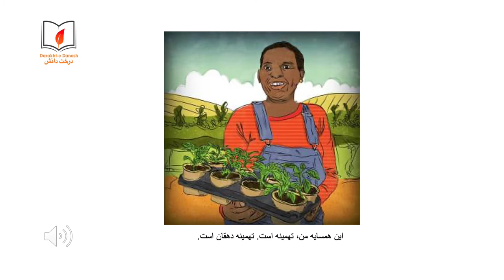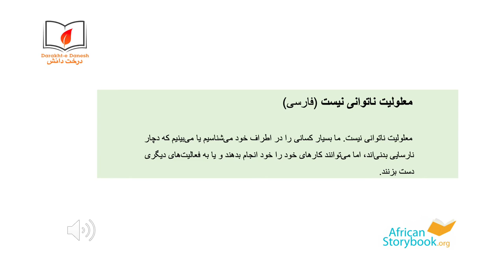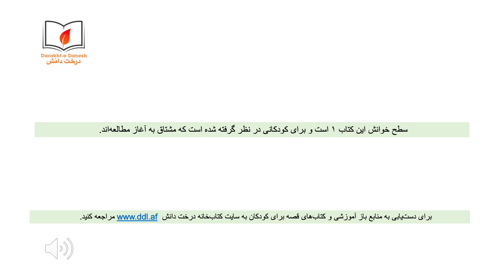معلولیت ناتوانی نیست (شنیداری\دیداری)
معلولیت ناتوانی نیست. ما بسیار کسانی را در اطراف خود می‌شناسیم یا می‌بینیم که دچار نارسایی بدنی‌اند، اما می‌توانند کارهای خود را خود انجام بدهند و یا به فعالیت‌های دیگری دست بزنند.
برای دسترسی به منابع باز آموزشی و کتاب‌های قصه برای کودکان به سایت کتاب‌خانه درخت دانش مراجعه کنید: